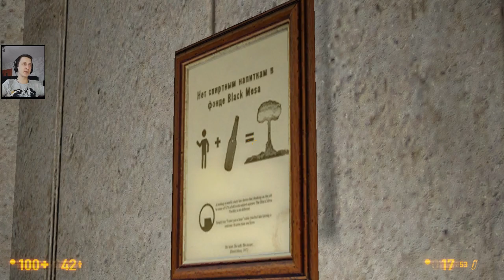Доктор Фримен #3 | Black Mesa